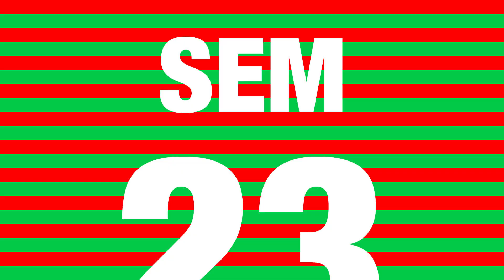Borokov Borokov & Mathieu Terryn 'De Doordeweekse Man'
Ik ben de doordeweekse man
Ik heb altijd pijn aan mijn twee benen
Het voetbal houdt me in de ban
Ik ben een doordeweekse man

Ik juich zo hard als ik kan
Mijn vrouw kan het niet veel schelen
Zij houdt de kleine in bedwang
Want er komen vriendjes spelen

Er loopt een spits met de bal
Zou hij een ploegmaat aanspelen
Zij roept naar mij: werkt het al
Nee want ik ben daar nog mee bezig

Zo zonder doel, dat is geen leven
Kreeg ik vandaag opnieuw de kans
'k Was in de kleedkamer gebleven

Bloedcontrole best ok
Wel wat te weinig vitamine D

Cruiscontrole naar de zee
Morgen terug vanwege heimwee

Afgedankt en gepromoveerd
Wel wat van computers bijgeleerd

Cadeaubon geïncasseerd
Het volle half uur gemasseerd